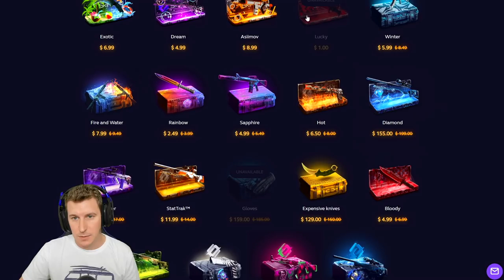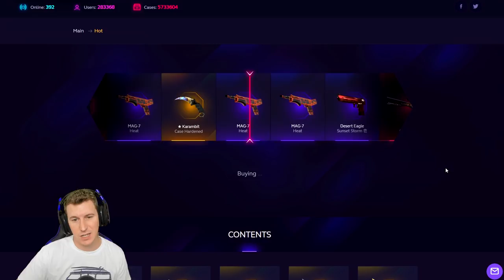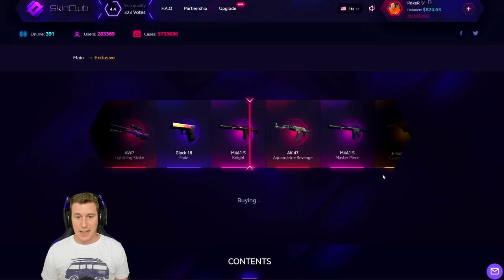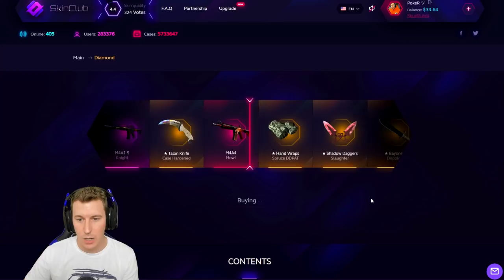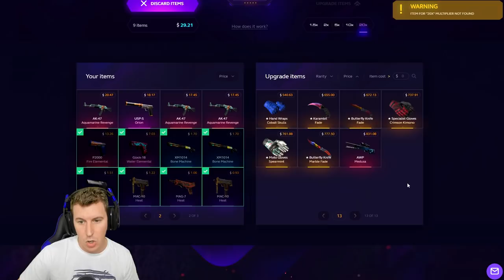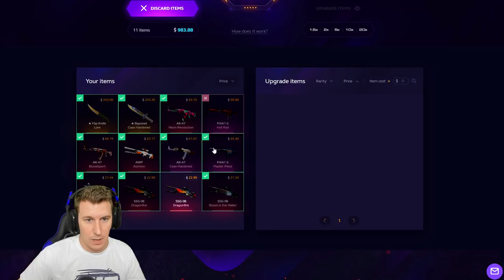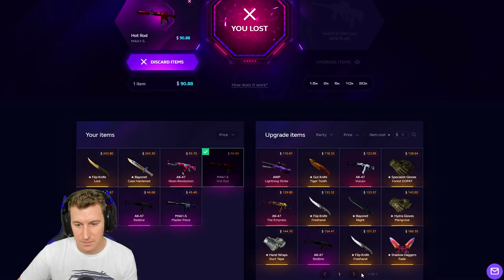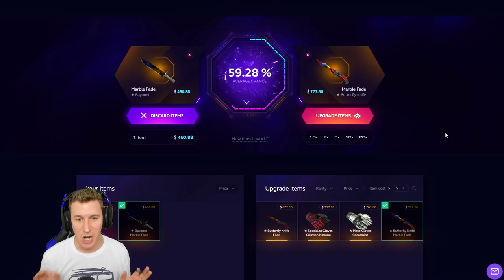HOY SI QUE SIIII - SKINCLUB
SKIN.CLUB (HASTA 25% DE BONUS)

GANADORES:
MIEMBRO DEL CANAL: TheiSniperiHD
SUSCRIPTOR: Agustín Sánchez Mamani